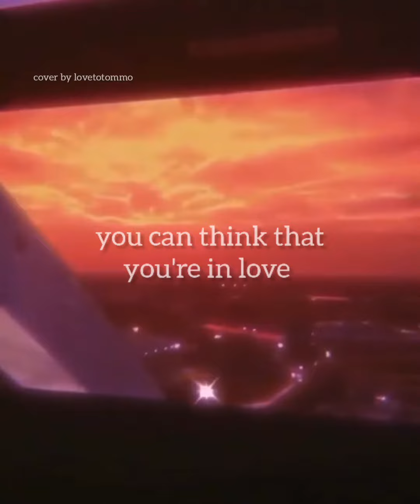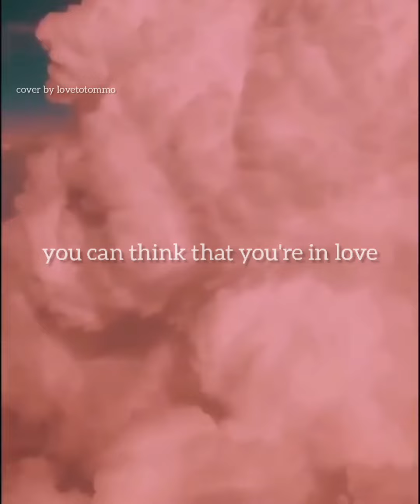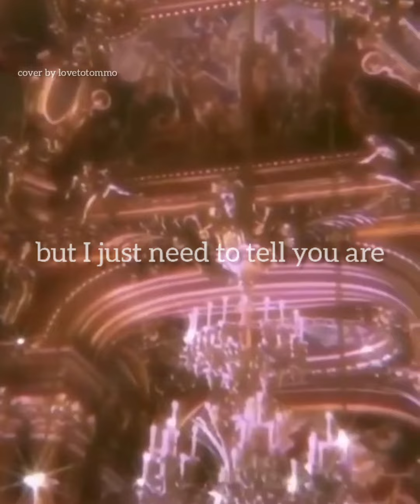Moral Of The Story Cover (Ashe ft. Niall Horan)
Hello!
Here is my second cover!
Hope you like the first one (Falling by Harry Styles)